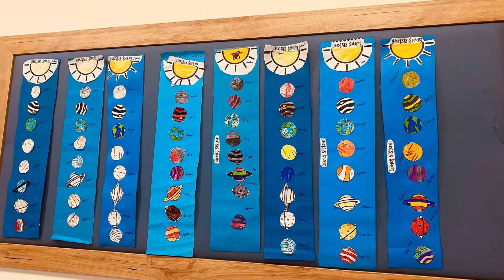Güneş Sistemi ve Gezegenler Sanat Etkinliği - Okul Öncesi Sanat Etkinliği